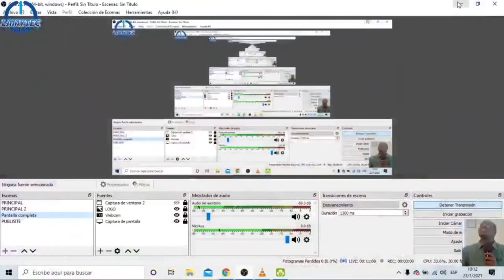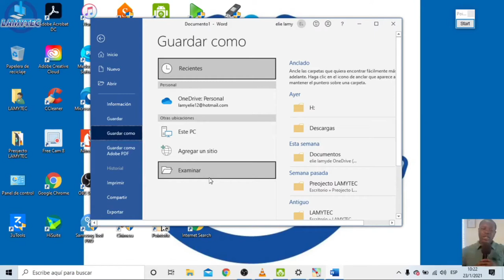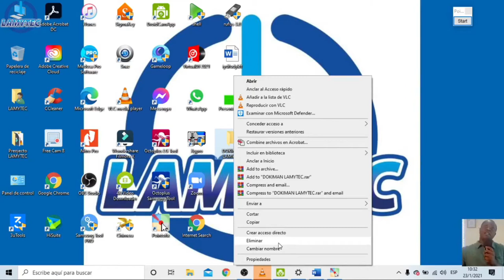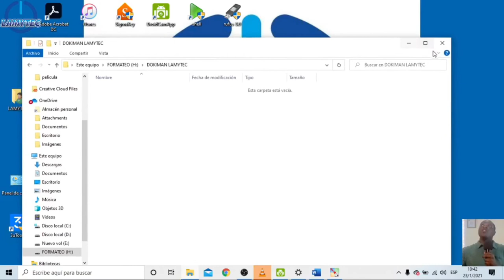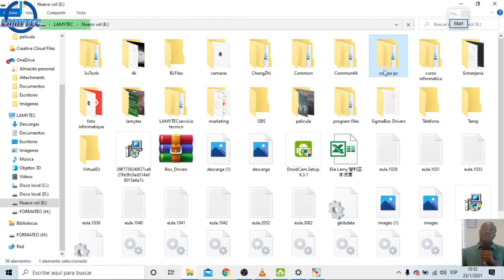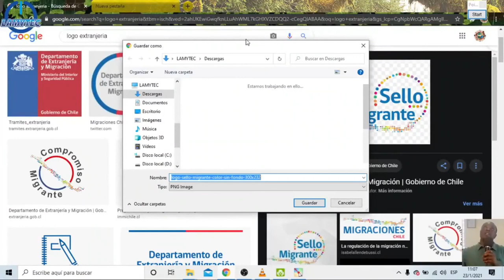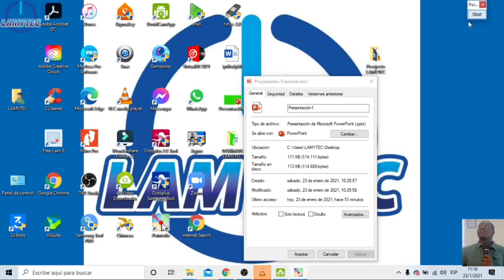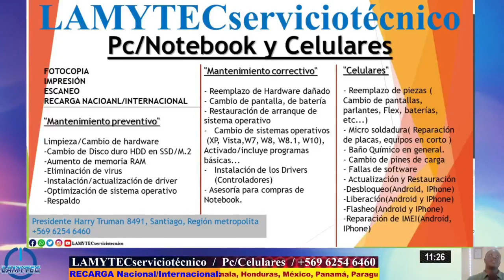KOU ENFOMATIK GRATIS WINDOWS 10(Icon, wout) PATI 3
¡¡¡IGUAL TRABAJO DE FORMA REMOTA!!!

FORMATEO / MANTENCION / LIMPIEZA

"Mantenimiento preventivo"

- Limpieza/Cambio de hardware
-Cambio de Disco duro HDD en SSD/M.2
-Aumento de memoria RAM
-Eliminación de virus
-Instalación/actualización de driver
-Optimizacion de sistema operativo
-Respaldo

"Mantenimiento correctivo"

- Reemplazo de Hardware dañado
- Cambio de pantalla, de batería
- Restauración de arranque de sistema operativo
- Cambio de sistemas operativos (XP, Vista, W7, W8, W8.1, W10). Activado/incluye programas básicos...
- Instalación de los Drivers (Controladores) más actualizado de su equipo.
- Asesoría para compras de Notebook.

"Celulares"

- Reemplazo de piezas (Cambio de pantallas, parlantes, Flex, baterías, etc.…)
- Micro soldadura (Reparación de placas, equipos en corto)
- Baño Químico en general.
- Cambio de pines de carga
- Fallas de software
- Actualización y Restauración
-Desbloqueo (Android, IPhone)
-Liberacion (Android y IPhone)
-Flasheo (Android y IPhone)
-Reparación de IMEI (Android, IPhone)